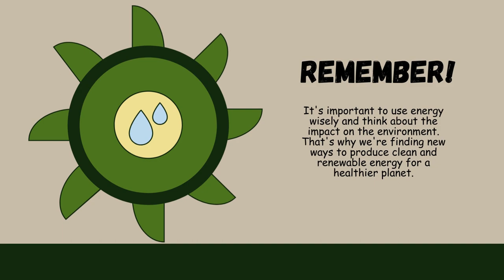Jasa Edit Presentasi Powerpoint, Desain Presentasi ppt Company Profile di Karang Anyar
Jasa Edit Video Promosi Company Profile Slide Presentasi Powerpoint, Jasa Edit Presentasi Powerpoint, Desain Presentasi ppt Company Profile di Karang Anyar Atau

Daftar Isi
00:00 - Intro Pptpixel
00:18 - Contoh Iklan Profesional

Rawasari
Cideng
Duri Pulo
Gambir
Kebon Kelapa
Petojo Selatan
Petojo Utara
Galur
Johar Baru
Kampung Rawa
Tanah Tinggi
Cempaka Baru
Gunung Sahari Selatan
Harapan Mulya
Kebon Kosong
Kemayoran
Serdang
Sumur Batu
Utan Panjang
Cikini
Gondangdia
Kebon Sirih
Menteng
Pegangsaan
Gunung Sahari Utara
Karang Anyar
Kartini
Mangga Dua Selatan
Pasar Baru
Bungur
Kenari
Kramat
Kwitang
Paseban
Senen
Bendungan Hilir
Gelora
Kampung Bali
Karet Tengsin
Kebon Kacang
Kebon Melati